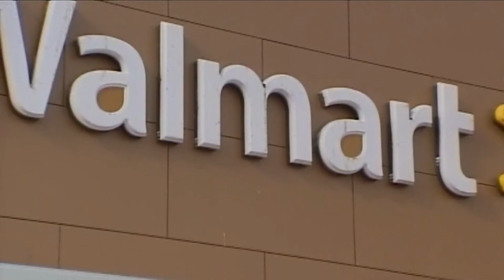Walmart home delivery